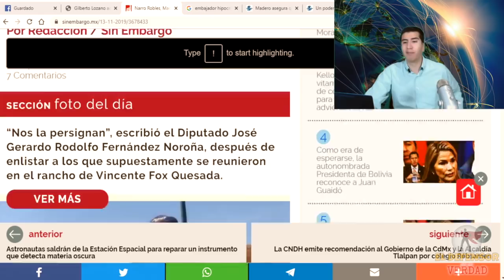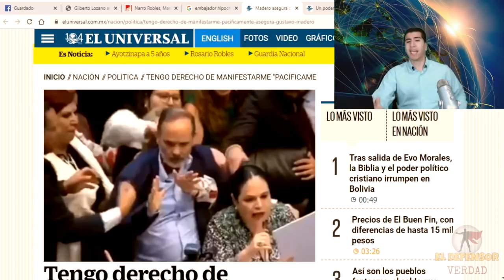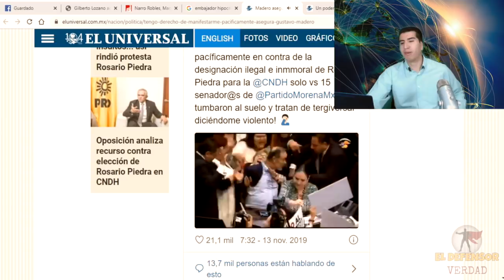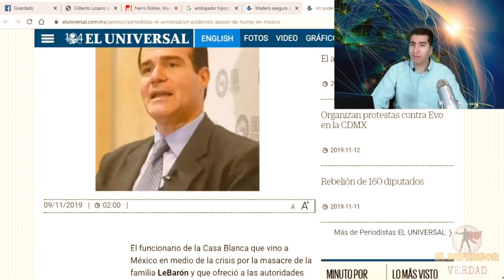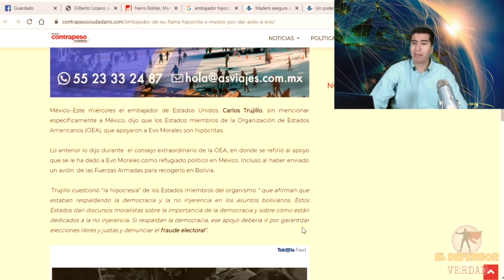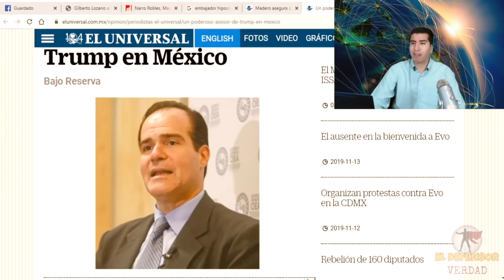URGENTE: Noroña Revela Conspiraciones En Rancho De Fox Para Derrocar a AMLO; Los Peores Nombres Aquí